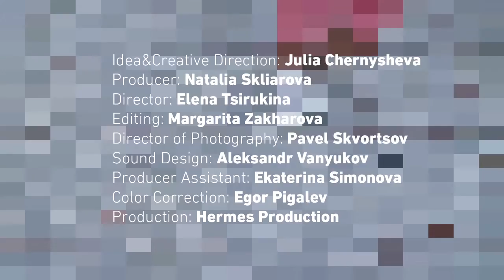Иван Тузов / IVAN TUZOV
Get from Art. Is. You YouTube channel